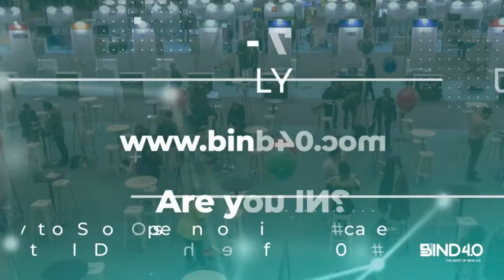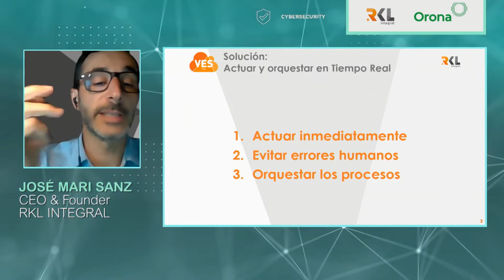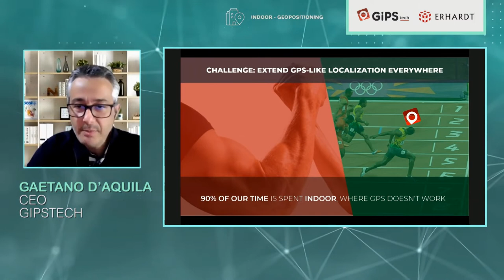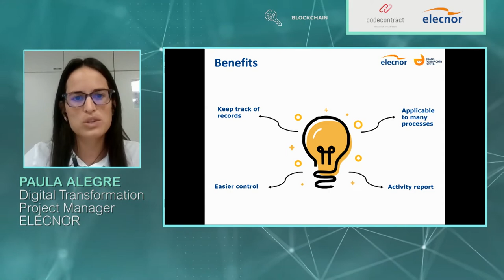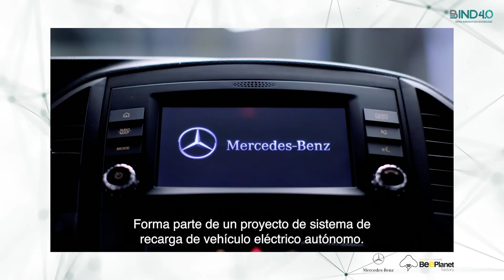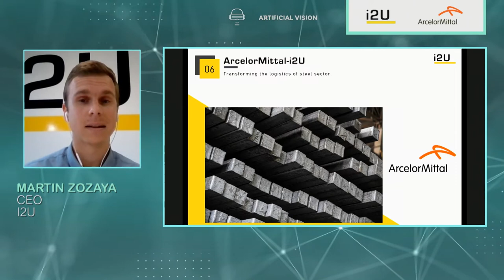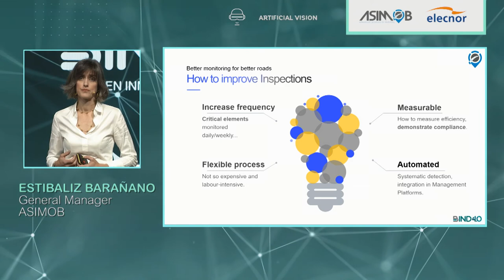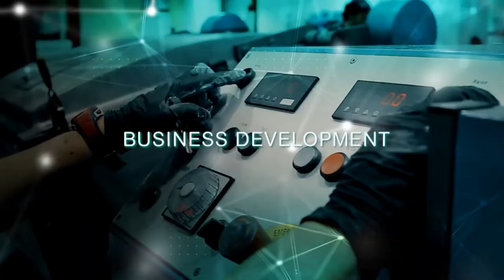2. eguna: BIND 4.0: Open Innovation Showcase-eko onena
Startup korporatiboen historia arrakastatsu aipagarriak Gestamp eta Mercedes-Benz-ekin. Gainera, ezagutu azken joera berriak soluzio garatuenekin:  Fabrikazio Aditiboa, IIOT, AI, Zibersegurtasuna, Bion oinarritutako soluzioak, izozteko Teknologiak, Twin Digitala, Material Berriak, Blockchain, AR/VR, Robotika eta gehiago!

Ez galdu BIND 4.0 6th Edition-en edizio irteera. Ezagutzen al duzu hurrengo BIND 4.0n parte hartu beharko lukeen startup edo ekintzailerik? Seigarren ediziorako izen-emateak zabalik daude: eman izena eta partekatu ezazu.